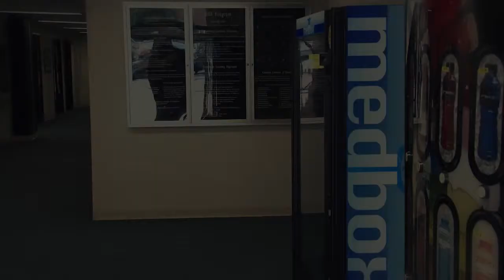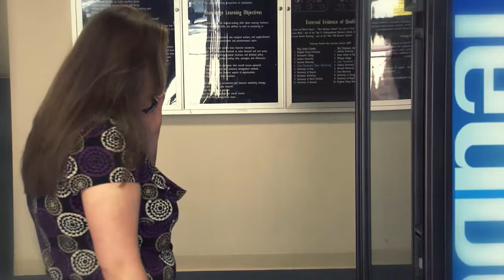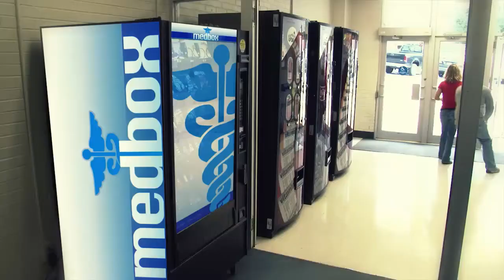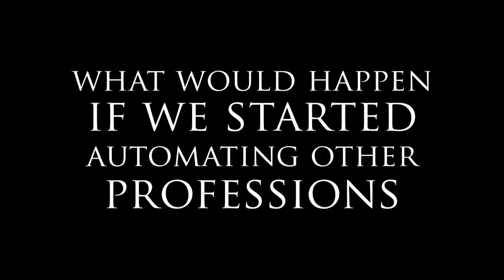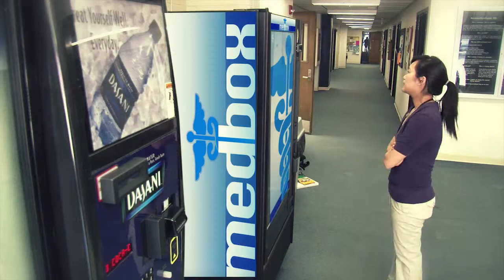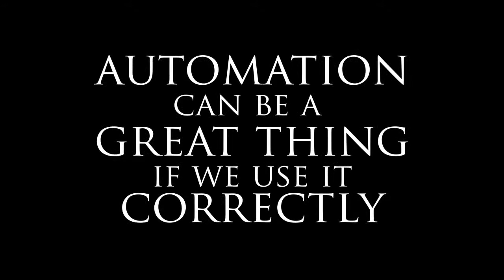ETSU Pharmacy Automation PSA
This is a project that I put together for the College of Pharmacy at ETSU at the end of last year. The shoot took place mostly in an entryway with a script provided by the students who also served as the talent. In post, I created a fictional medicine-dispensing vending machine and tracked and composited the design into the live footage. I performed all production and post-production duties utilizing Illustrator, Photoshop, Final Cut, Audition, and After Effects CS5.